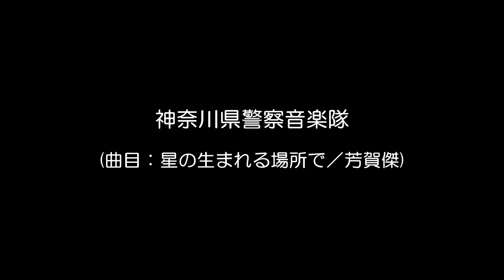神奈川県警察音楽隊(曲目：星の生まれる場所で)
2023年3月16日、クイーンズスクエア横浜で開催された『第332回マリーンコンサート』演奏。
★週末ウォーキング
★神奈川県警察音楽隊・マリーンコンサート